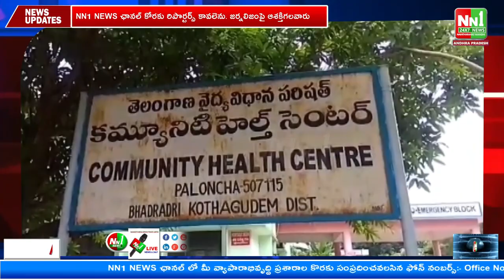పాల్వంచ : ఇండ్వెల్ కంపెనీ లో వాచ్ మెన్ గా విధులు నిర్వహిస్తున్నాడు.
"nn1news live"
"nn1news luve"
"nn1news"
"nn1news live"

NN1 NEWS#
NN1 News#
nn1news live#
nn1news breaking news today#
nn1news Breaking#
nn1news Youtube on live#
nn1news Sucribe#